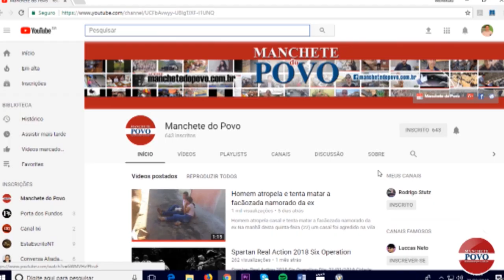Mulher é vítima de “Cavalo louco” no centro de Rolândia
"Por volta das 12h40 uma mulher foi vítima do crime conhecido como Cavalo Louco, o fato ocorreu na tarde de ontem (04) em frente ao banco Sicredi no centro de Rolândia."